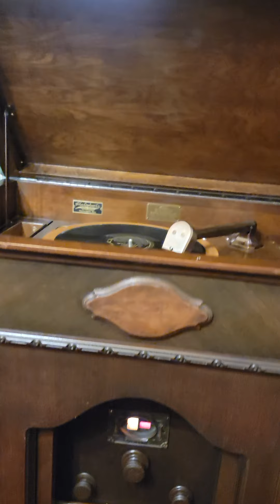You're the Cream in my Coffee by Ted Weems played on a 1929 Edison C-4